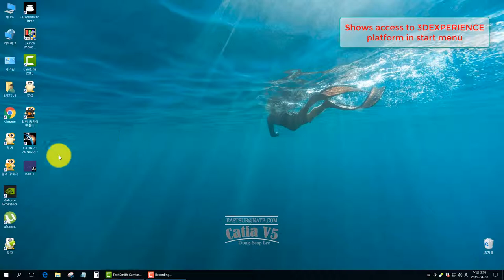[CATIA V5] CATIA V5 Display 3DEXPERENCE Platform Access in Start Menu